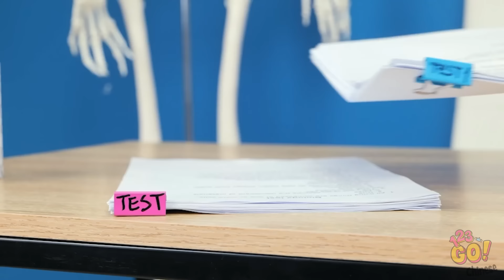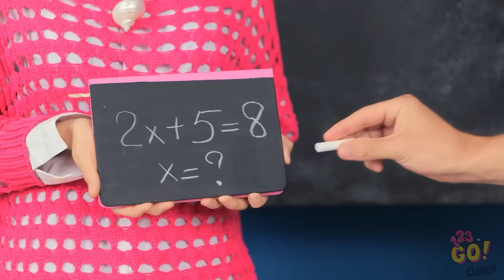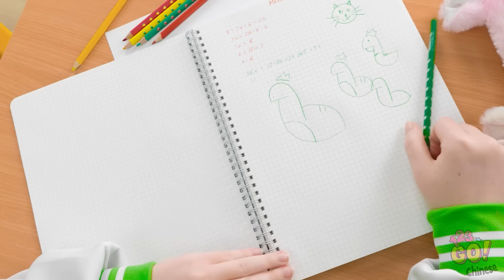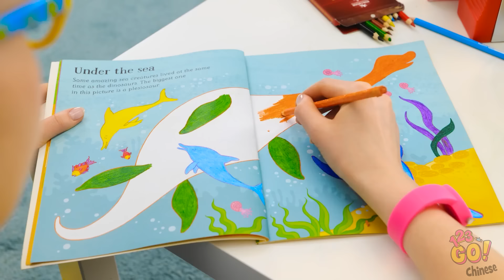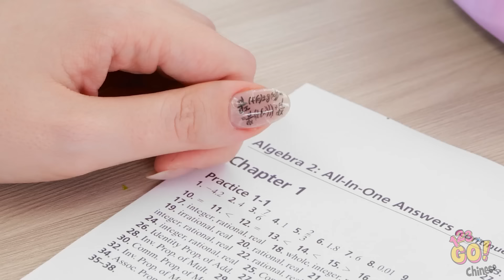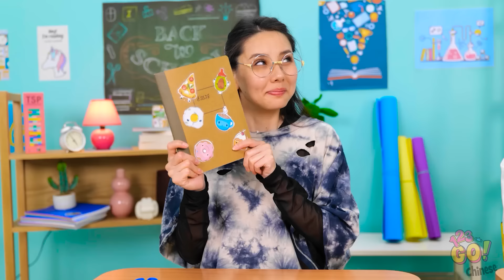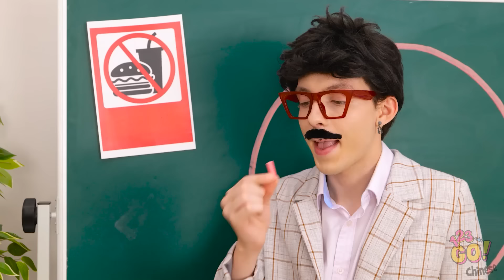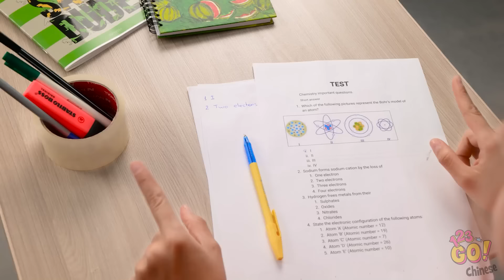天才學校文具DIY將會拯救你的生活🚀🎒 由123 GO提供的兒童與家長手工藝想法！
🚀 同學們，繫緊安全帶！我們準備以最聰明的學生文具DIY來挽救你的學年，這將真正地讓你的生活變得輕鬆！📚✂️

準備好用這些聰明絕頂的DIY來革新你的學校生活，並開啟一個既有趣又成功的學年！🚀🎒